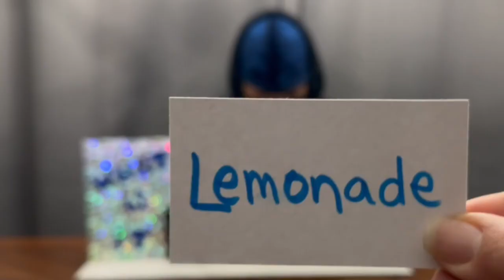“What is it?” With Alex, the Bassist for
5 picks, no going back. WHAT IS IT. ?!?!

Would you play???